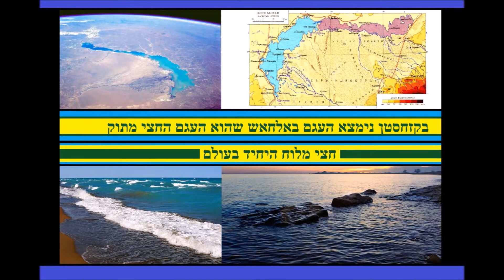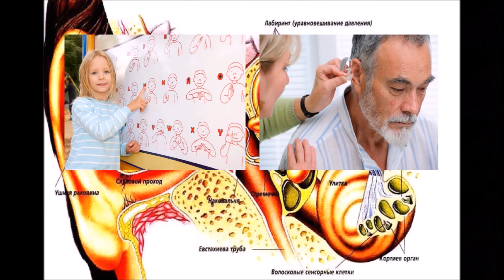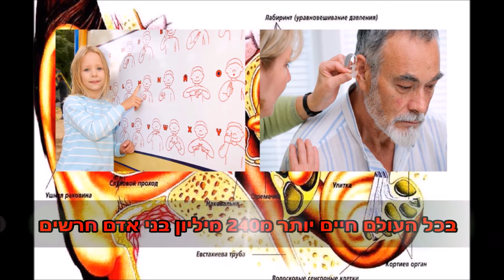עובדות מרחבי היקום פרק 175